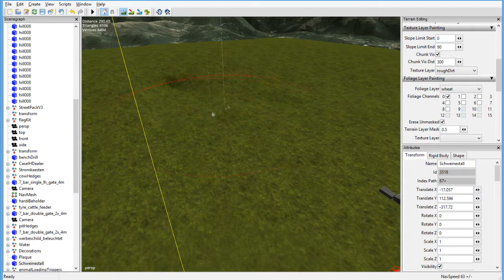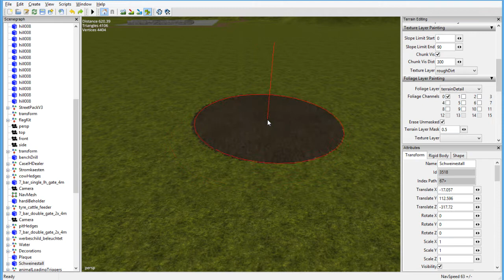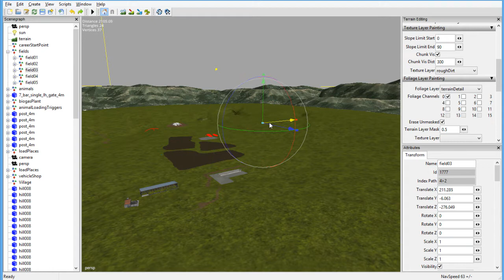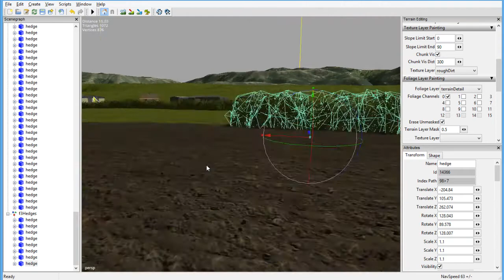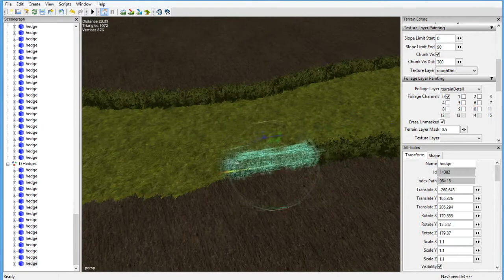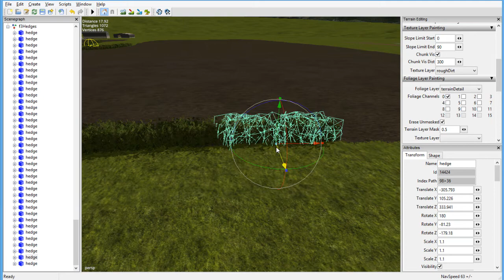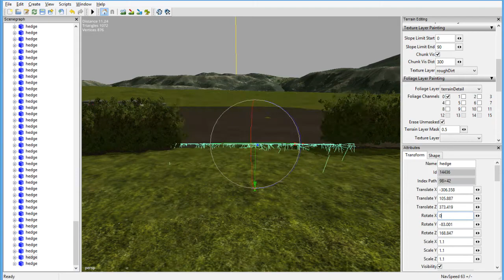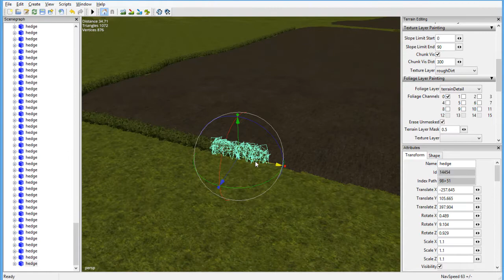Giants editor - timelapse 1 | Gartmain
Beginning on the field 3 hedges